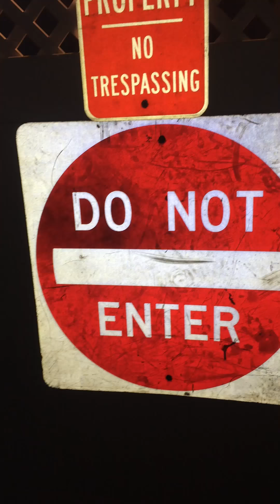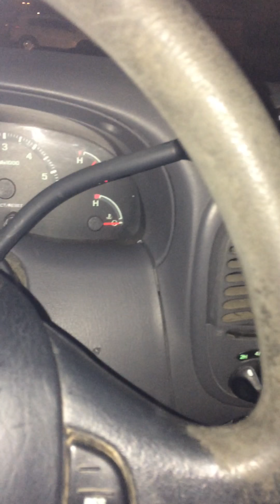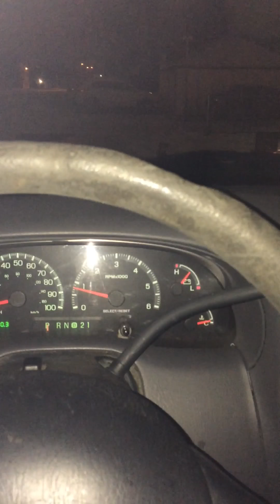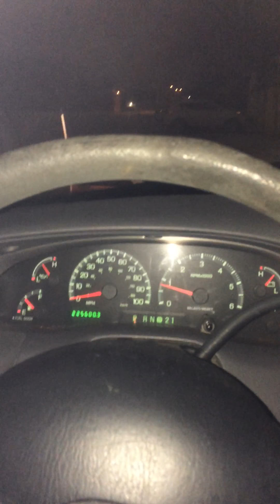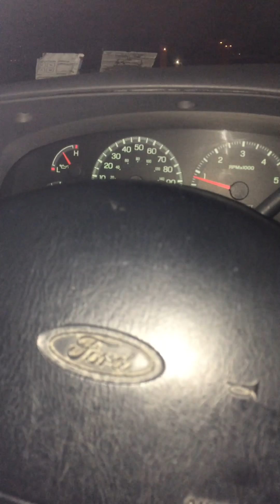FAMILIA’S Snow & Ice management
So for those of the public that think plowing snow & playing on ice is all fun & games - well what about when ur in a warm bed & you get one of ur customer who operates his stores 24hrs calls you & wants you to get out of your warm bed in the middle of night to treat his parking lot - well as always we put our customers needs in front of ours & we tuff out the 0 below cold & we go out & do wat we are contracted to do so that the customer does not have to worrie about anyone slipping or sliding in his parking lot & getting hurt & placing a lawsuit on his business so for those who may want someone to manage there snow & ice removal feel free to call us for more info & get added to our list